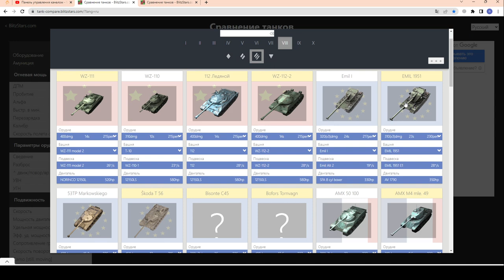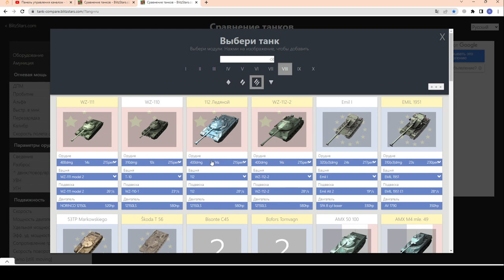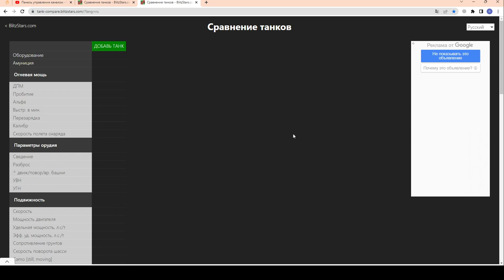КАК СРАВНИТЬ похожие танки САМОМУ? Таблица (ресурс) сравнения танков в wot Blitz 2023 | WOT-GSN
Приятного пользования ;)))